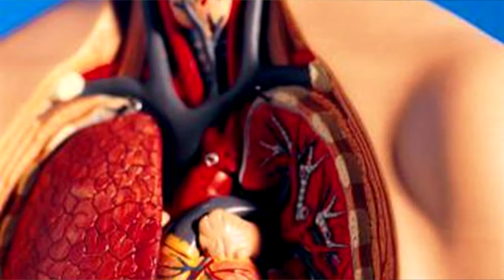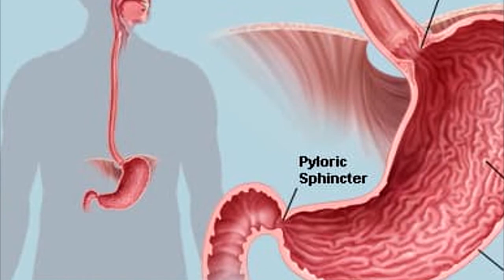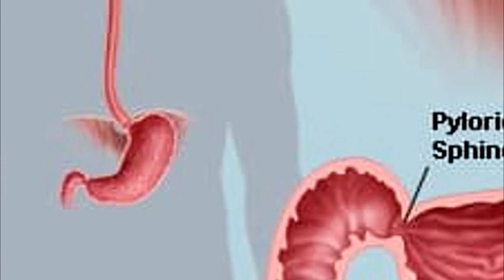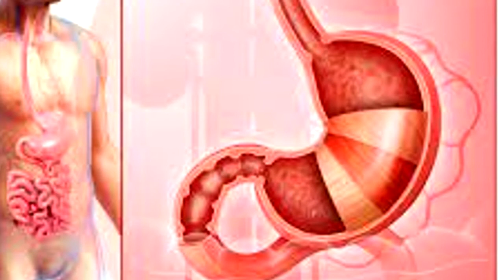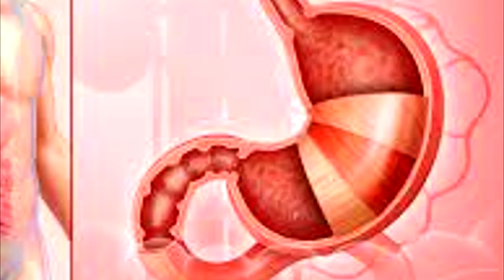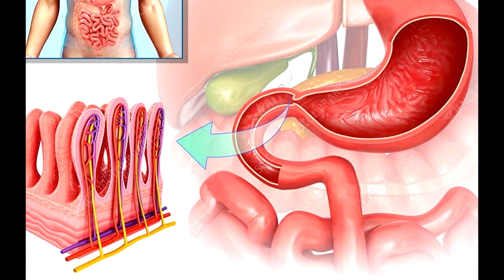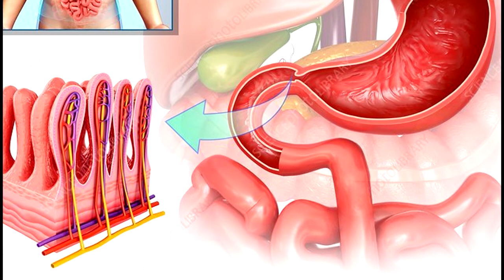Tumenye umubiri wacu Ep4:Igifu[Stomach]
Tumenye umubiri wacu nigice twabashyiriyeho cyokubagezaho bimwe mubice byumubiri , mwibuke gukora Subscribes na share